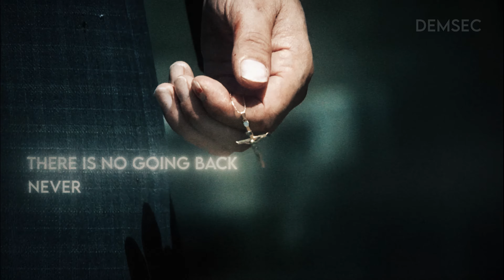Lincoln meets Gretchen! Michael has to break Whistler out of Sona! | Prison Break (188), 4K